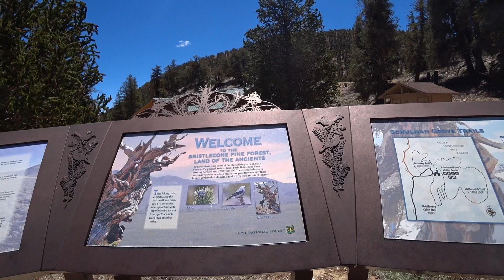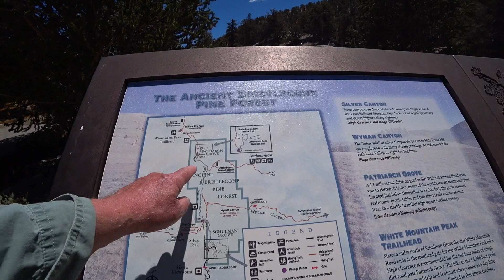Oldest Trees On Earth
The oldest trees on Earth grow at high elevation.
The term bristlecone pine, Pinus longaeva, is among the longest-lived life forms on Earth. The oldest of this species is more than 4,800 years old, making it the oldest known individual of any species.
Bristlecone pines grow in scattered subalpine groves at high altitude in arid regions of the Western United States. Methuselah is a bristlecone pine that is 4,852 years old and has been credited as the oldest known living non-clonal organism on Earth. To protect it, the exact location of this tree is kept secret. The leaves show the longest persistence of any plant, with some remaining green for 45 years
In very old specimens, often only a narrow strip of living tissue connects the roots to a handful of live branches. The climate and the durability of their wood can preserve them long after death, with dead trees as old as 7,000 years persisting next to live ones.
A specimen located in the White Mountains of California was measured by a researcher with the Laboratory of Tree-Ring Research, to be 5,062 years old as of 2010.This would make it the oldest known non-clonal tree in the world. The identity of the specimen was kept secret.

Grannenkiefer , pohon tertua di bumi , pohon tertua di bumi , 地球上で最も古い木 ,
강모 소나무 , 地球上最古老的树 ,  أقدم شجرة على وجه الأرض , पृथ्वी पर सबसे पुराना पेड़ , a árvore mais velha da terra ,  самое старое дерево на земле ,  지구상에서 가장 오래된 나무 ,  el árbol más viejo de la tierra , el árbol más viejo de la tierra , det ældste træ på jorden ,  de oudste boom op aarde , vanim puu maa peal , dünyanın en yaşlı ağacı ,  vanhin puu maan päällä , le plus vieil arbre de la terre ,  der älteste Baum der Erde ,  pokok tertua di bumi ,  det eldste treet på jorden ,  το παλαιότερο δέντρο στη γη , העץ העתיק ביותר עלי אדמות ,  قدیمی ترین درخت روی زمین ,  найдавніше дерево на землі ,  det äldsta trädet på jorden ,